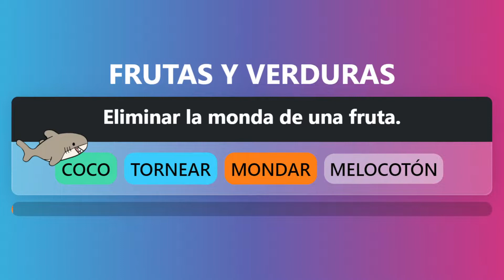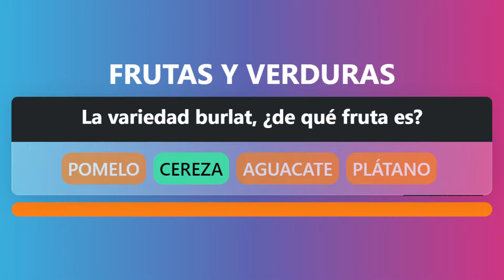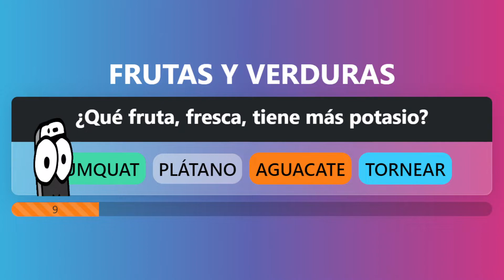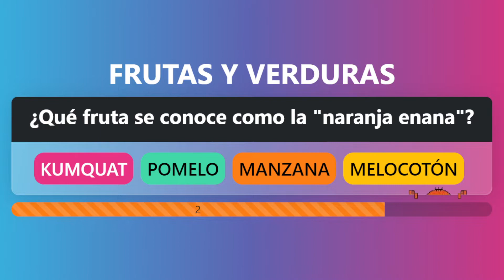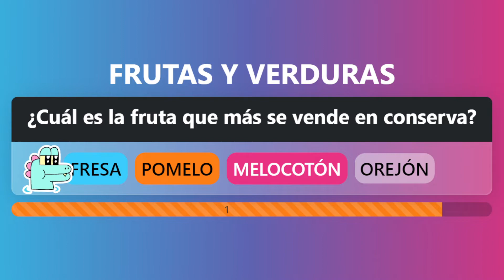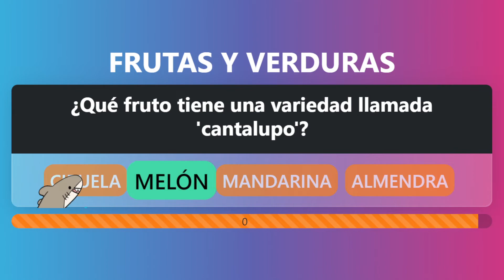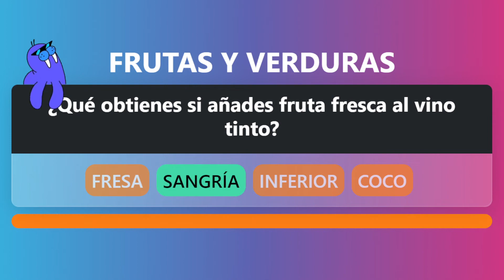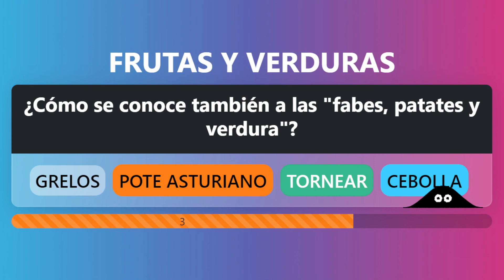🍎 Frutas y verduras (parte 1/2). Preguntas y respuestas de gastronomía con opciones.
Más de 40 preguntas sobre frutas y verduras:
(00:00) Fruta tropical.
(00:14) Verdura típica de Galicia.
(00:29) Salteado de verduras chino.
(00:44) Eliminar la monda de una fruta.
(00:59) Fruta que más comemos en España.
(01:14) ¿Qué fruta tiene más vitamina C?
(01:29) ¿Cuál es el fruto del mandarino?
(01:44) ¿Con qué fruta se elabora la sidra?
(01:59) Líquido obtenido exprimiendo frutas.
(02:14) ¿Cómo se llama el azúcar de la fruta?
(02:29) La variedad burlat, ¿de qué fruta es?
(02:44) Fruta hermana del limón y la naranja.
(02:59) ¿Con qué fruto se elabora el pacharán?
(03:14) ¿Qué fruta, fresca, tiene más potasio?
(03:29) ¿Qué fruta acentúa el sabor del champán?
(03:44) ¿Qué parte de cualquier fruta es más dulce?
(03:59) Fruta parecida al melocotón pero aplastada.
(04:14) Sopa típica de Andalucía con un fruto seco.
(04:29) ¿Cuándo se dice que una fruta está sazonada?
(04:44) ¿Qué fruta se conoce como la "naranja enana"?
(04:59) Plato de verduras típico de Aragón y Navarra.
(05:14) ¿Qué fruto tiene una variedad llamada claudia?
(05:29) Fruto seco que se añade a la ensalada Waldorf.
(05:44) Si cuezo frutas en almíbar muy espeso estoy...
(05:59) ¿Qué verdura nos hace llorar cuando la pelamos?
(06:14) ¿Cuál es la fruta que más se vende en conserva?
(06:29) Postre compuesto de diversas frutas con almíbar.
(06:44) Dar forma a una fruta o verdura con el cuchillo.
(06:59) ¿Cuál es la fruta con la que se elabora el cava?
(07:14) Sartén cóncava china ideal para saltear verduras.
(07:29) ¿Qué fruto tiene una variedad llamada 'cantalupo'?
(07:44) Menestra de verduras a la que se añade un sofrito.
(07:59) Trozo de fruta, especialmente melocotón, desecado.
(08:14) Bebida típica andaluza a base de verduras frescas.
(08:29) ¿Qué obtienes si añades fruta fresca al vino tinto?
(08:44) Fruto del limero aprovechado sobre todo por su jugo.
(08:59) ¿Qué otro nombre recibe el fruto llamado damasquillo?
(09:14) ¿Qué se prepara con hielo machacado y zumo de frutas?
(09:29) Máquina para cortar verduras y hortalizas en lonchas.
(09:44) ¿Con los frutos de qué árbol se elabora el chocolate?
(09:59) La cavendish es la variedad más consumida de esta fruta.
(10:14) ¿Cómo se conoce también a las "fabes, patates y verdura"?
(10:29) ¿Qué fruto seco se utiliza en la fabricación del mazapán?